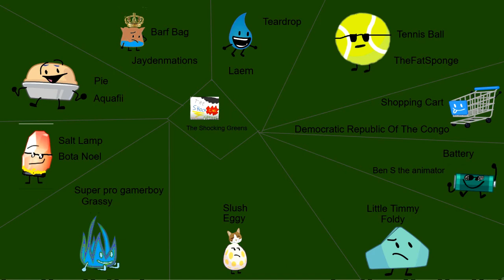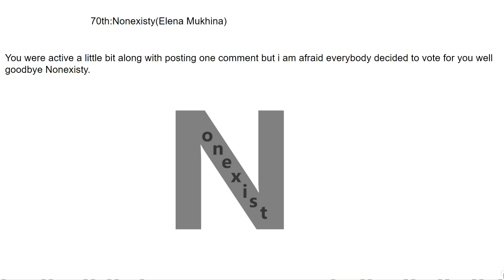TPOT Camp All Stars Episode 2a:The Eliminifier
Note:Make Sure To Write About The Future Of The World In This Challenge.